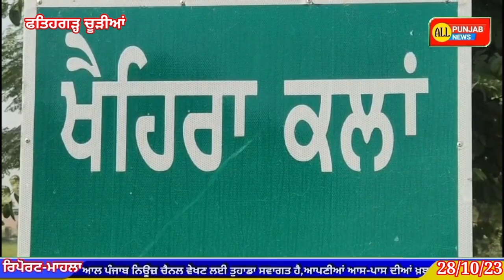ਫਤਿਹਗੜ੍ਹ ਚੂੜੀਆਂ ਦੇ ਪਿੰਡ ਖਹਿਰਾ ਕਲਾਂ ਦੇ ਨੌਜਵਾਨ ਦੀ ਨਿਊਜ਼ੀਲੈਂਡ ਵਿੱਚ ਭੇਦ ਭਰਿਆ ਹਾਲਾਤਾਂ ਵਿੱਚ ਹੋਈ ਮੌਤ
ਪਰਿਵਾਰ ਨੇ ਮ੍ਰਿਤਕ ਦੇਹ ਭਾਰਤ ਵਾਪਸ ਲਿਆਉਣ ਲਈ ਐਨਆਰਆਈ ਭਰਾਵਾਂ ਤੇ ਕੇਂਦਰ ਅਤੇ ਪੰਜਾਬ ਸਰਕਾਰ ਨੂੰ ਕੀਤੀ ਅਪੀਲ